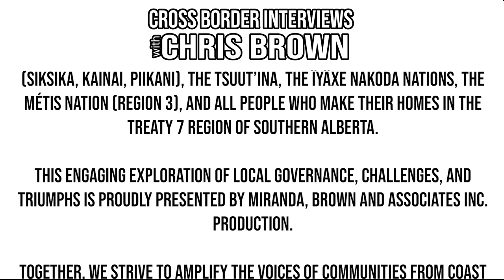673. Kincardine Deputy Mayor Andrea Clarke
Welcome to Cross Border Interviews, where we sit down with local elected leaders across Canada.

Throughout this episode, We will learn about who our guest is, what drives them, and how they work to make their community a better place for everyone there.

We're honoured to sit with Kincardine Deputy Mayor Andrea Clarke